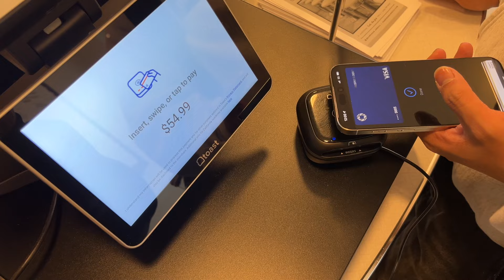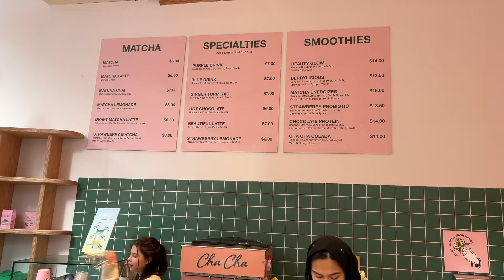LIVING IN NEW YORK!- Photoshoot + Homedecor shopping + Food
Hey besties! I hope you enjoy this longer vlog let me know if you prefer shorter or longer ones. I hope you guys are having a good week.💖💐